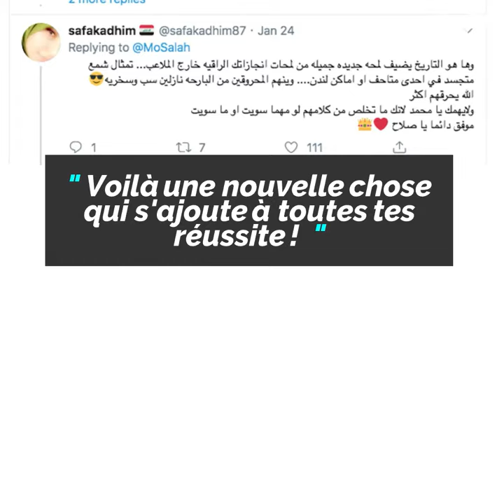Mohamed Salah va avoir sa statue...de cire ! 😱😍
Mohamed Salah est le premier joueur de Liverpool à avoir une “statue” de cire au musée Tussaud à Londres😱😍